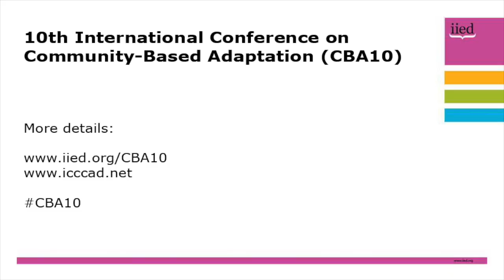CBA10 opening speech: Omar Rahman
Omar Rahman, vice-chancellor of the Independent University of Bangladesh, was among the speakers at the opening ceremony  of the 10th International Conference on Community-Based Adaptation (CBA10) on 25 April, 2016.

In addition to welcoming delegates to his university, Rahman highlighted the impacts of climate change his country was experiencing; late monsoon rains this year mean some areas of the country experiencing drought; while others are experiencing flash floods.

CBA10 is taking place in Dhaka, Bangladesh from 21-28 April, 2016.